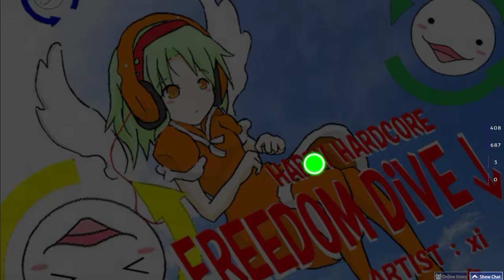Cookiezi OSU! | 100% SS Freedom Dive GOD (NOT CLICKBAIT)